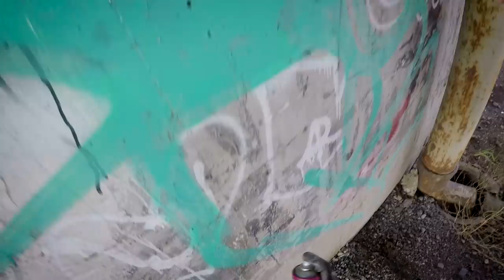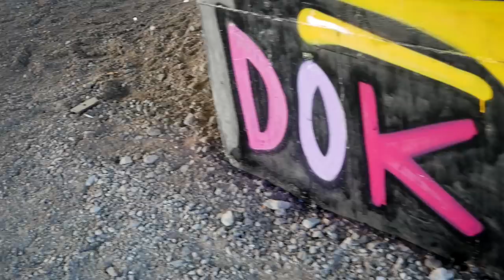Paint GRAFFITI on HIGHWAY She said.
Painting Graffiti on a highway is super fun.

SEND ME SOMETHING:

Martin Hirner
P.O.BOX 12
85003, Bratislava 53
Slovakia

NCS:
Song: